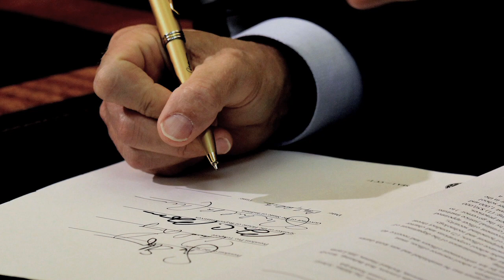Harper & Ford's 'Night Before Crackmas' Story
Stephen Harper conquers Christmas stress with the help of his friend Rob Ford.

'Twas the night before Christmas and all through the house
Not a creature was stirring, all the creatures were out
The house was prorogued so no work could be done
All the creatures were slacking, all except one
He stayed in his office from dawn until dusk
Brewing and stewing, absorbed in his musk
He's cooking up schemes to help out his pals
Leaving nothing but crumbs for the boys and the gals
Yet nobody knows this man is the reason
They tighten their belts every holiday season
With part time jobs paying minimum wages
They haven't been able to buy things in ages
Only a few have a clue about Stephen
The rest carry on with their ho-in' and heavin'
Meanwhile the rich are taking it easy
Tax breaks, bonuses, deals that are sleazy
Soon the man grew discouraged and tired
"If people find out, I fear I'll be fired...
I need something good that will help me unwind"
Said the man as he scratched his big ol behind
He called up his friend who he used to take fishing
"Hey buddy! I have a scratch that needs itching."
He hung up and waited and waited some more
Soon after, his friend stumbled through the front door
He huffed and he puffed and he lit up his pipe
"Here" squealed his friend "this will make things alright."
Instantly, things were exciting and clear
"To hell with the people, let's go get some beer!"
"Good idea, and what about ice cream cones?"
"I have more than enough to eat back at home."
No longer were they very sad or afraid
"Who cares what we do, as long as we're paid!"
The pair then returned to their powder collection
"Merry Christmas to all, see you fools next election!"